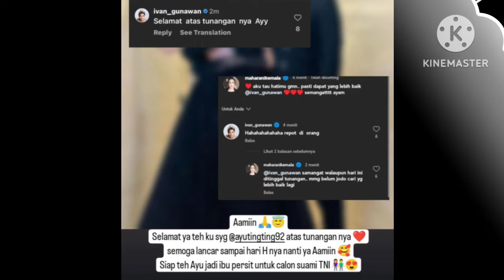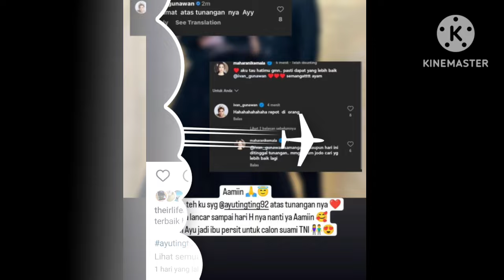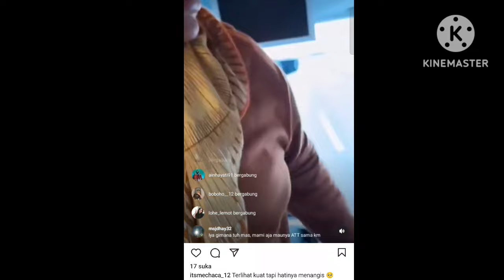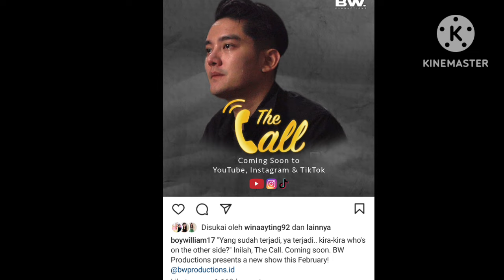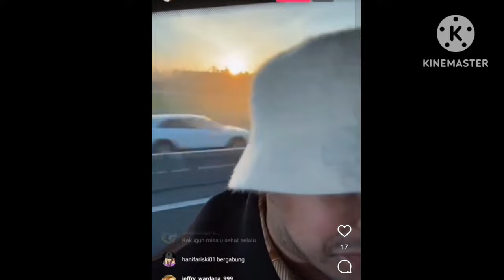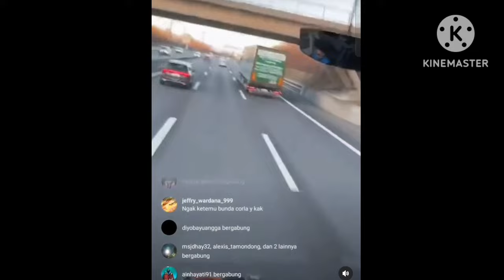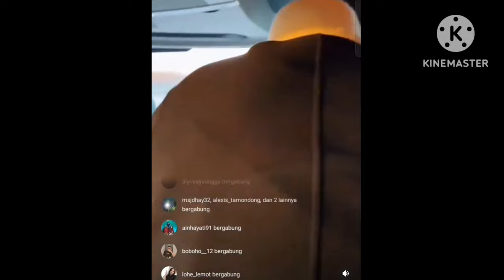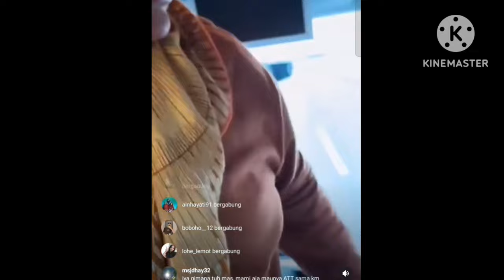STATUS AYU TING TING BOY WILLIAM DAN IVAN GUNAWAN JADI SOROTAN. 22 NYA BIKIN NANGIS